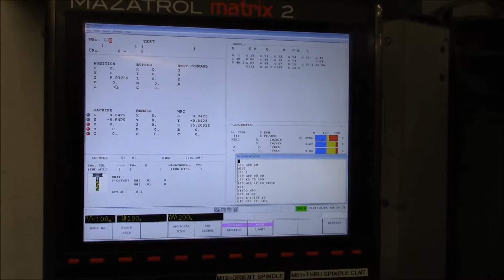2015 Mazak VCU 500A 5 AXIS CNC Vertical Machining Center from Meridian Machinery, Inc.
This is a brief video of our Mazak VCU 500A 5 AXIS CNC vertical running through a cycle in the shop prior to removal.